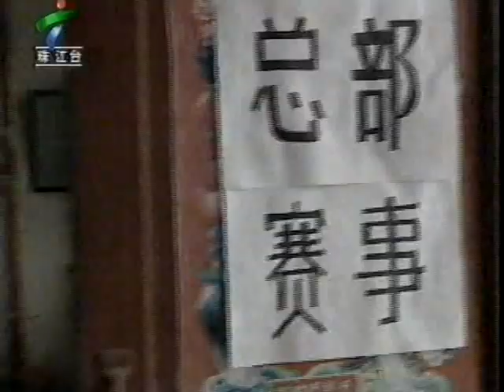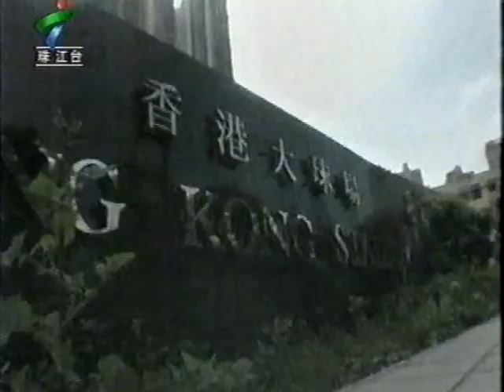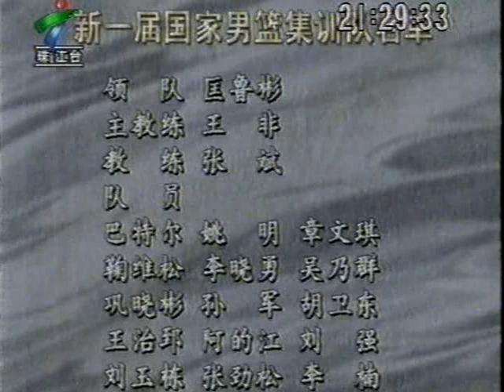SEVEN FOOTABLL 中國體育運動員 Chinese Sports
doc cn sports 1996